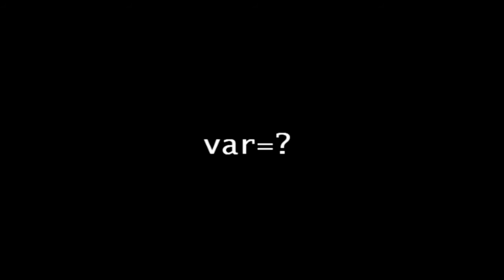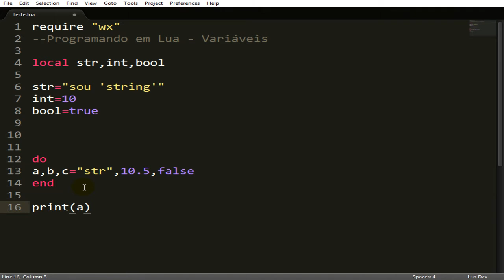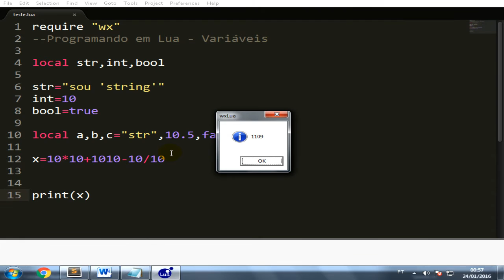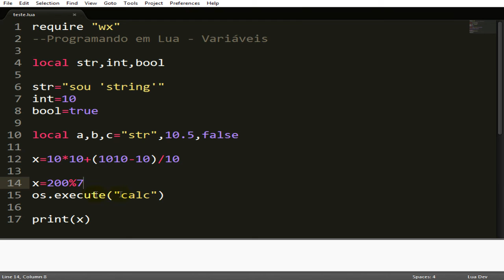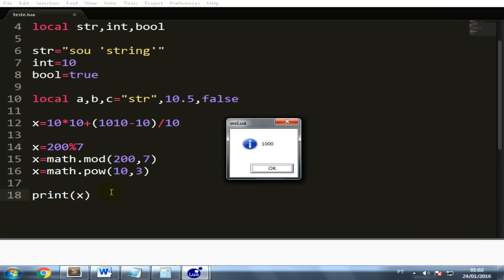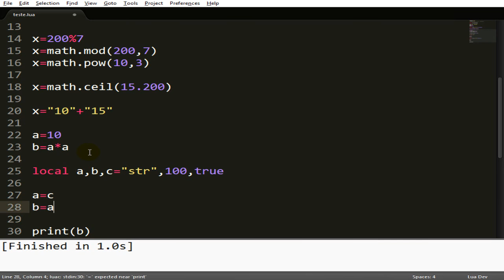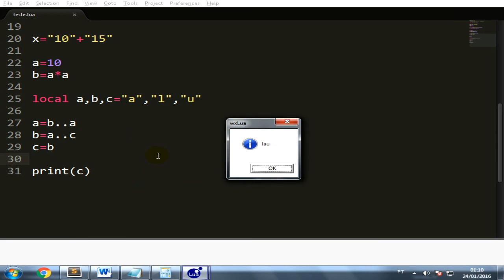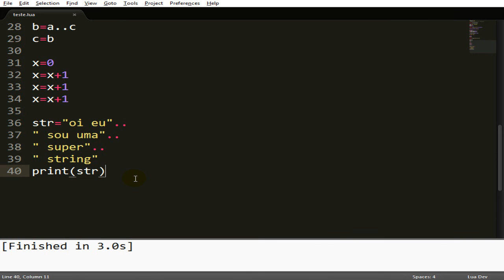Programando em Lua #3 - Variaveis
Especial sobre Variáveis, saiba tudo a respeito de como começar a dominar esses valores da memória com a lógica num escopo.

Corrigindo o fail: local a,b,c="u","l","a"
a=b..a
b=a..c
c=b
print(c) = lua